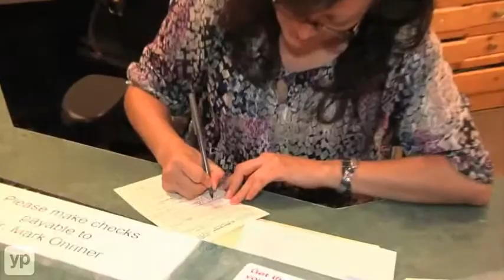Family Eye Care | Las Vegas, NV | Optometrists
Need glasses? Contacts? For your children? Optometrist Mark Ohriner and his team at Family Eye Care in Las Vegas offer complete optical services for the entire family, from infants to octogenarians. Services, include eye exams, glaucoma testing, eyeglass prescriptions, contact fitting, even laser vision correction services. Bilingual staff (English/Spanish), insurance accepted, in-house financing available.